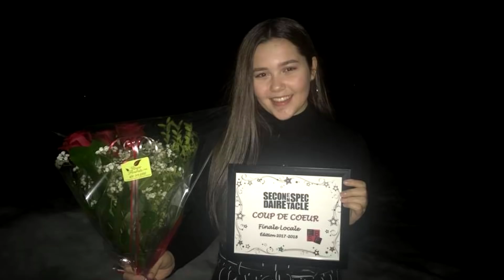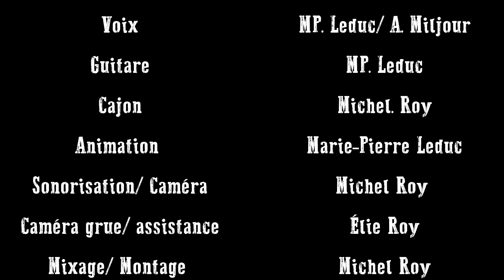You say - Lauren Daigle | Acoustic cover - Studio Grange - S2 E8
You say - Lauren Daigle | Acoustic Cover | Artiste invitée: Alicia Miljour. Gagnante du prix STUDIO GRANGE offert grâce à CANADIAN TIRE VALLEYFIELD
Websérie musicale - Studio Grange - Saison 2  Épisode 8
Partenaires :
Nous suivre :
Le Studio Grange est une idée originale de websérie consacrée à la musique, animée par Marie-Pierre Leduc. Prestations acoustiques "live",  collaborations surprenantes entre artistes, entrevues, moments cocasses en coulisses... tout ça dans le confort du Studio Grange.
Idée, réalisation et production par Concepson MPM (Michel Roy) .